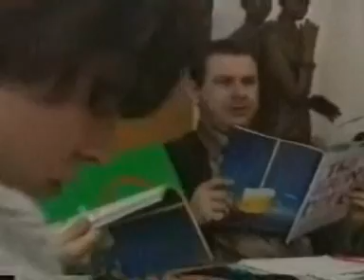TMWRNJ S1 E1 P4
This Morning With Richard Not Judy